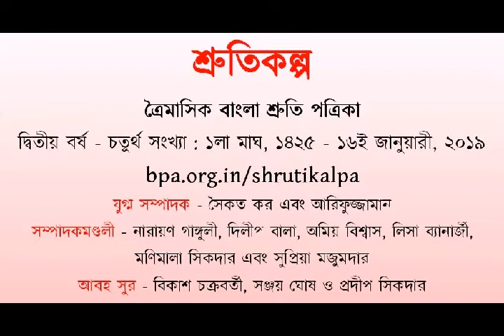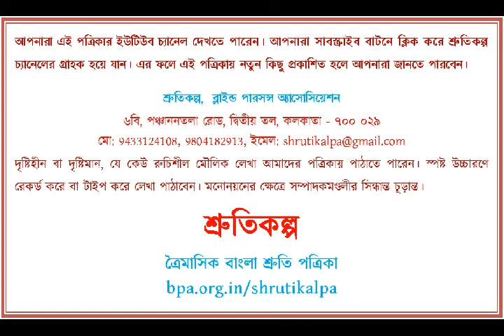Swapnagulo Sab by Jhumur Biswas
Read by Jhumur Biswas